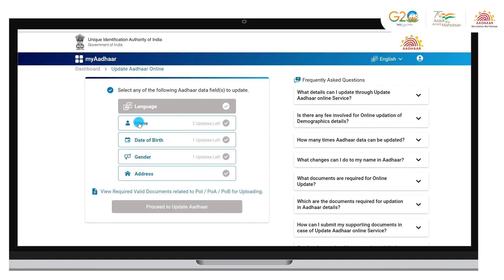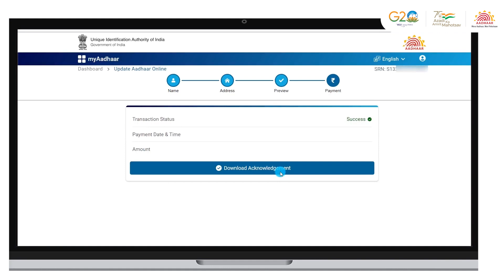Awareness video,Sports,Nature beauty,News etc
these will be original and perfect